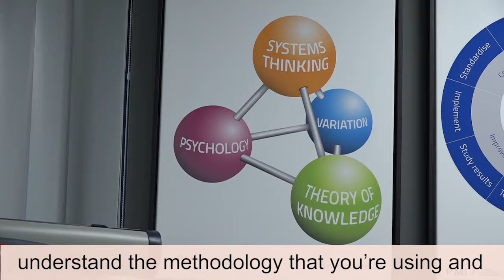The role of the sponsor in successful performance improvement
It's one of the key ingredients to a successful performance improvement project but one that's so often overlooked.

Selecting the right sponsor can be the make or break for your project but it's something that many project teams don't even think about.

In this video Managing Partner, Susannah Clarke, explains why the role of the sponsor is so critical to your project's success and what you should think about when choosing your project sponsor.